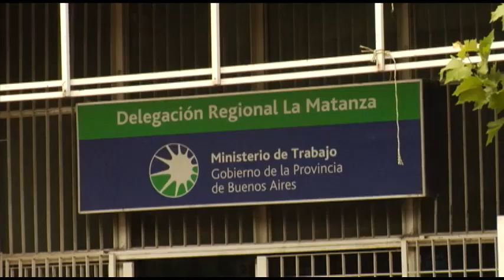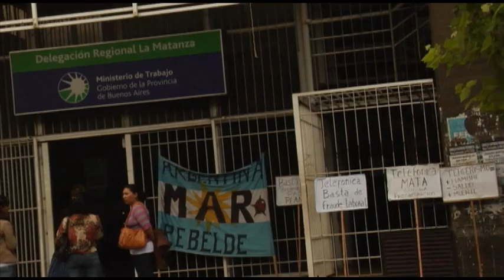Reunión de UETTEL con Telefónica y RETESAR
En un paso mas por resolver el despido de mas de 30 compañeros telefónicos el Sindicato UETTEL asistió a una reunión con las patronales TELEFONICA de Argentina y RETESAR en el Ministerio de Trabajo de La Matanza